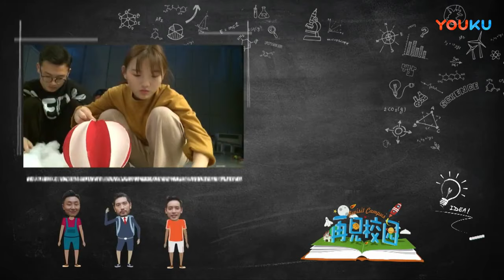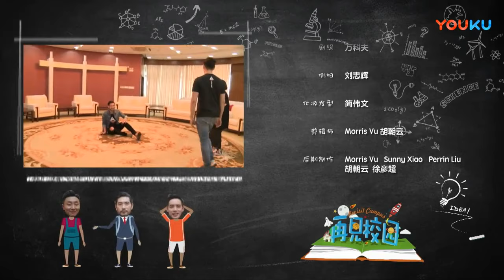Revisit Compus Show Godfrey Gao Plays Basketball 再见校园之兄弟一起拼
Godfrey Gao, Darren Jiang and Denny Huang played basketball in Revisit Compus Show. Can you guess who win in this game?